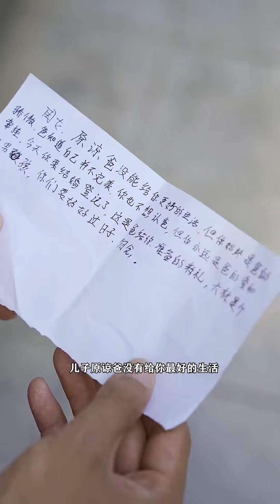路边怀孕保洁无缘无故被恶毒女人踢了一脚，还看不起帮助她的人！下秒直接被删一个大耳光【强哥正能量】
【我们强调了视频内容的合规性，绝对没有任何不良引导或危险行为。】 路边怀孕保洁无缘无故被恶毒女人踢了一脚，还看不起帮助她的人！下秒直接被删一个大耳光【强哥正能量】